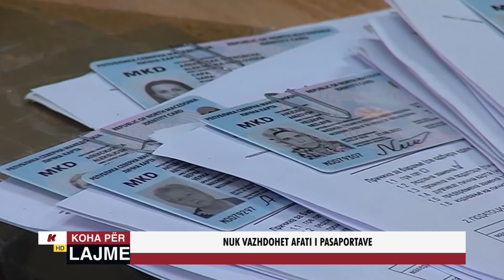NUK VAZDHOHET AFATI I PASAPORTAVE